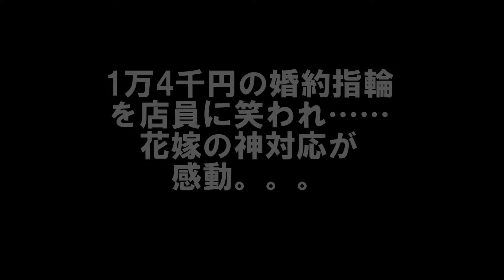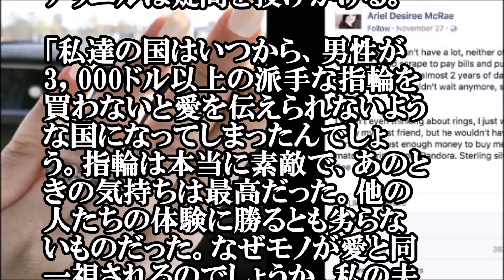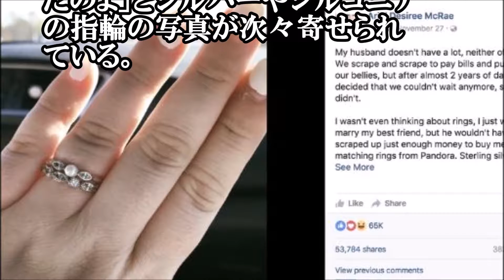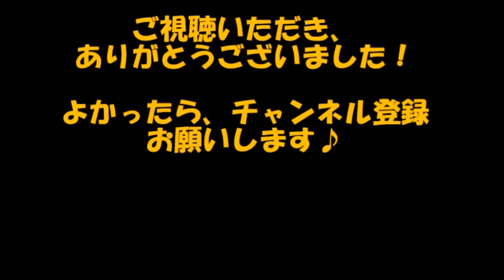1万4千円の婚約指輪を店員に笑われ……花嫁の神対応が感動。。。 【感動する話】【涙腺崩壊】 相互登録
1万4千円の婚約指輪を店員に笑われ……花嫁の神対応が感動。。。

テネシー州に住む22歳のアリエル・ディジリーがFacebookに投稿した文章が広く反響を呼んでいる。